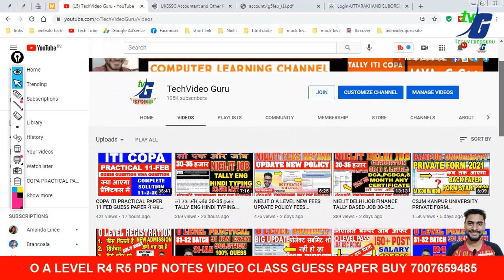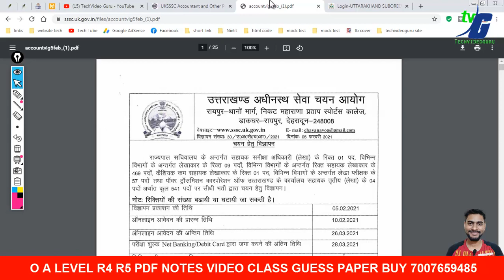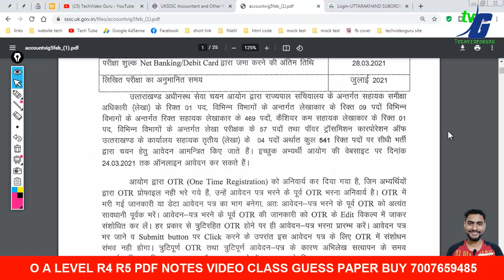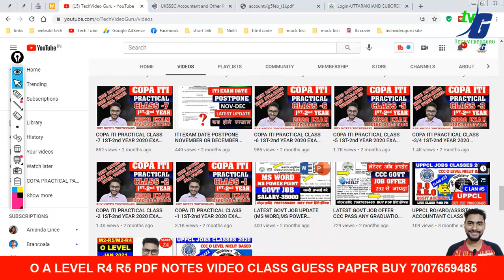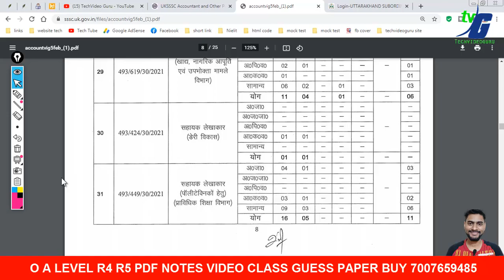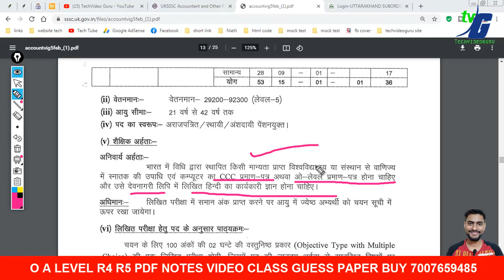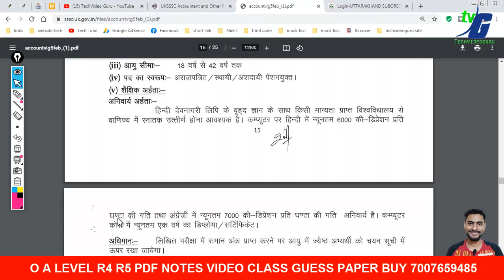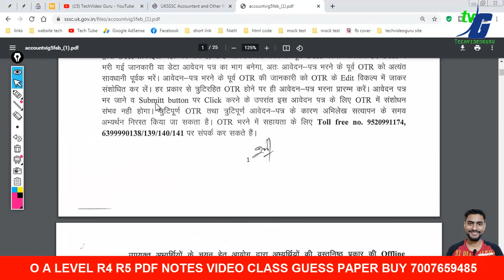सरकारी नौकरी (GOVT JOB) सीसीसी ओ लेवल हिंदी इंग्लिश टाइपिंग (CCC O LEVEL PASS) 30 हजार से एक लाख तक